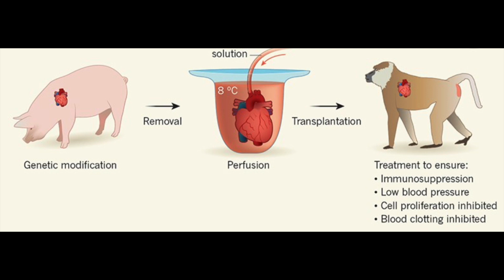(中文字幕EngSub)豬心移植手術失敗的原因: 非戰之罪？愚蠢之過? the culprit of the failure of first pig heart transplant